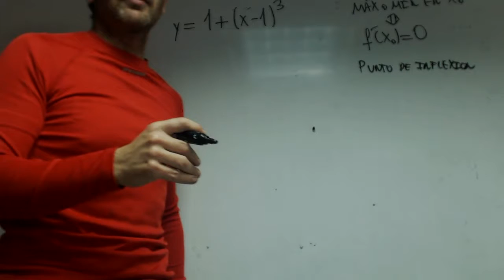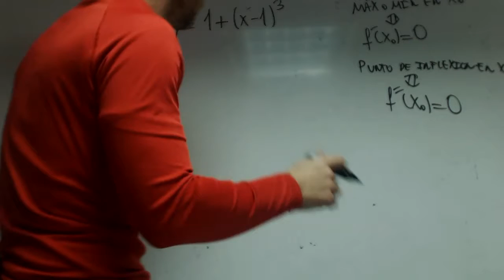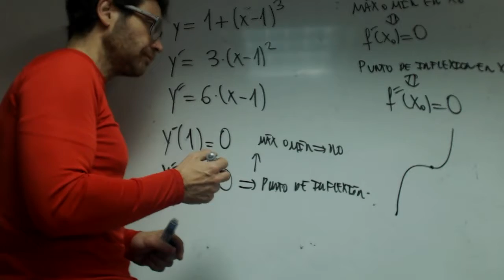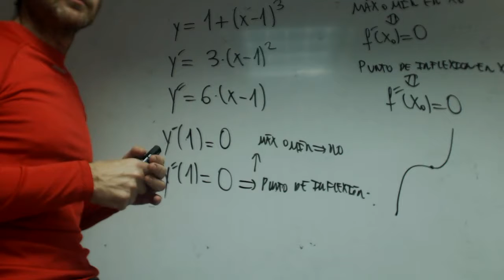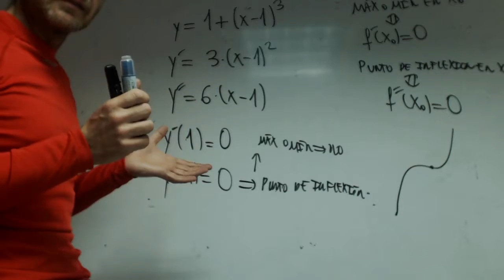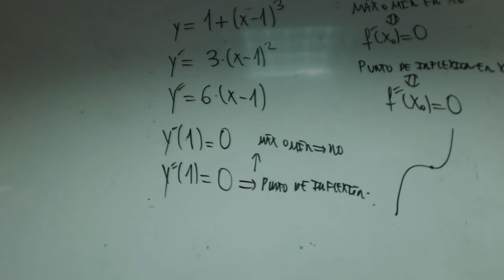Derivadas y puntos de inflexion Grabiel Matematicas Academia Usero Estepona